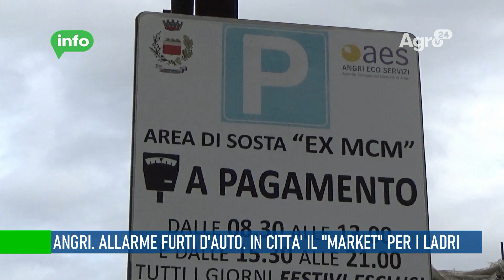Angri allarme furti d'auto. In città market per i ladri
Preoccupano i furti di auto, aumentati in maniera esponenziale in tutto l’agro. Un triste primato che coinvolge anche la città di Angri dove il campionario dei furti e molto vario. Si va dal furto del veicolo fino alla forzatura degli abitacoli per fare razzia di accessori e oggetti riposti negli abitacoli. Una vera emergenza sociale che non conosce sosta né deterrenti.

Dal centro cittadino alle zone periferiche non si arresta l’ondata. Alla base l’esiguità dei controlli sul territorio e l’inefficacia dei sistemi di video sorveglianza pubblica, un vero flop delle varie amministrazioni locali.

I cittadini chiedono a gran voce, soprattutto a mezzo social, più tutela e sorveglianza e qualche pattuglia della Polizia Locale nei luoghi più sensibili come il parcheggio di Fondo Caiazzo oppure quello di Via Nuova Cotoniere, ritenuti popolarmente e con amara ironia punti market per i ladri e i balordi alla ricerca di bottini sicuri da potere asportare. Spesso refurtiva di poco valore ma che nel complesso della valutazione e quantificazione dei danni materiali ai veicoli possono costare molto caro alle vittime dei furti.

Angri vale qualunque altra città dell’agro, ora l’attenzione è rivolta allo Stato centrale con la speranza di un provvedimento che inasprisca le pene per questo genere di reato.